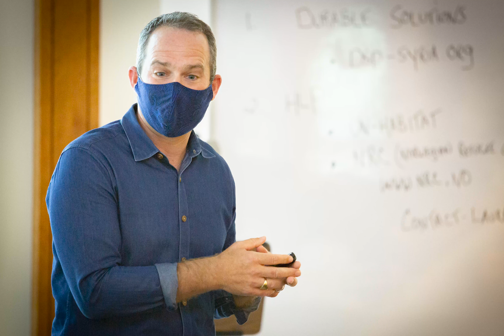Duke Master of International Development Policy Program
The Master of International Development Policy (MIDP) is a flexible interdisciplinary degree program focused on early to mid-career professionals who will dedicate their careers to policymaking and public service in developing countries. The program is housed in the Duke Center for International Development, housed in the top-ranked Sanford School of Public Policy.